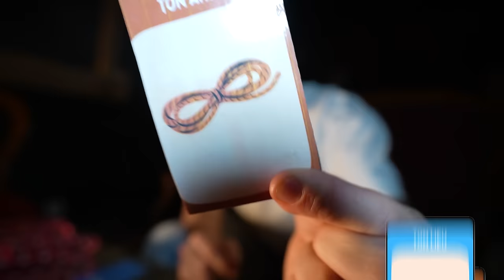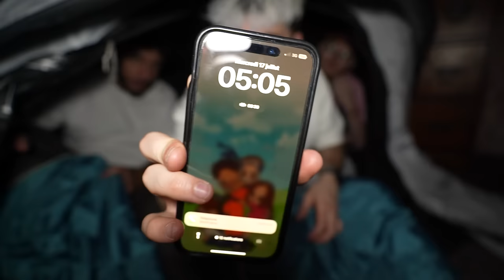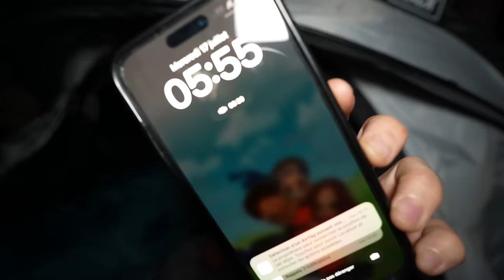DORMIR DANS LE PIRE ENDROIT DE FRANCE !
Dormir dans une maison hantée, ça n’a pas toujours été votre rêve ?

Bon, j’avoue que j’ai jamais eu envie de faire ça, déjà tout seul chez moi. Moi, je suis mort de peur 😭

Mais entre potes, j’ai toujours voulu tester d’affronter mes peurs (Oui, j’ai 5 ans)
Allez suivre mes frérots :  @SEIYAR  &  @Timoute

Merci à ce Dark pour cette expérience horrifique, je vous conseille très fortement d’y aller avec vos potes. Vous n'allez pas regretter (enfin…) 🥵

📍 63 Rue de la Fraternité, 93100 Montreuil